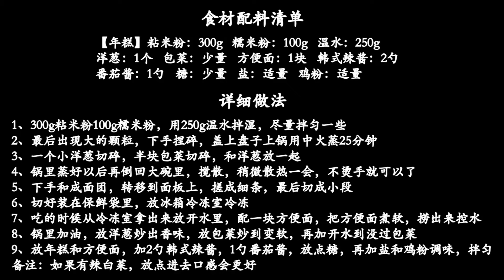【石頭美食】自制手工年糕&韓式辣炒年糕，醬汁濃郁，食材、做法超簡單！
Tteokbokki Recipe/How to make Korean Spicy Rice Cake/Homemade Korean Spicy Rice Cake
自制手工年糕，還可以做成韓式辣炒年糕！
醬汁濃郁，好吃健康，食材、做法超簡單！

【食材配料清單】：
粘米粉：300g   糯米粉：100g   溫水：250g
洋蔥：1個   包菜：少量   方便面：1塊   韓式辣醬：2勺
番茄醬：1勺   糖：少量   鹽：適量   雞粉：適量
【詳細做法】：
1、300g粘米粉100g糯米粉，用250g溫水拌濕，盡量拌勻一些
2、最後出現大的顆粒，下手捏碎，蓋上盤子上鍋用中火蒸25分鐘
3、一個小洋蔥切碎，半塊包菜切碎，和洋蔥放一起
4、鍋裏蒸好以後再倒回大碗裏，攪散，稍微散熱一會，不燙手就可以了
5、下手和成面團，轉移到面板上，搓成細條，最後切成小段
6、切好裝在保鮮袋裏，放冰箱冷凍室冷凍
7、吃的時候從冷凍室拿出來放開水裏，配一塊方便面，把方便面煮軟，撈出來控水
8、鍋裏加油，放洋蔥炒出香味，放包菜炒到變軟，再加開水到沒過包菜
9、放年糕和方便面，加兩勺韓式辣醬，一勺番茄醬，放點糖，再加鹽和雞粉調味，拌勻
備註：如果有辣白菜，放點進去口感會更好
大家好，欢迎来到【石头美食】
石头美食，天天美食！